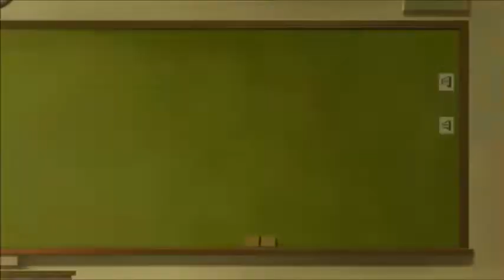Horimiya Episode 2 Reaction & Review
Vadim Dominov
Jared Waldrep
Matthew W Vazquez
FlareKnight
Kirathian
xelloss12
Damiester
Dominic N.
Xurion
Maria Payan-Perkowski
Andrea Zepeda
Finnishdoggo
Kenjày Weddington
Yuki Aly
Steheon
Lighthawknight
Samuel Netsrym
Kevin Agluba
逸维 余
ObssesedNuker
Brysis
Marsh
Danzo - chan
BreaRose
Pete Mora
SCM
nobu
Koba ton
totland
Jaakko Järvinen
nyanpasu
RadicalPigeon
anul kumar sinha
TY
Jawfish
Guy
DaZ4i
Gus N
Spenge
Aaron
Matthew
yusuke esaki
hay ken
Luis Garcia
Hiroshi Carbajal Yimura
Spenge
Reerodriguez!
Alexandre JANSSOONE

مازن الصعيدي
Kat